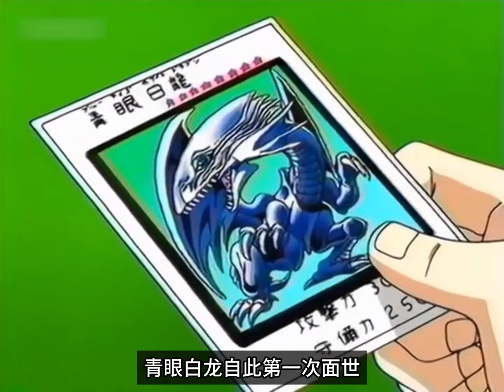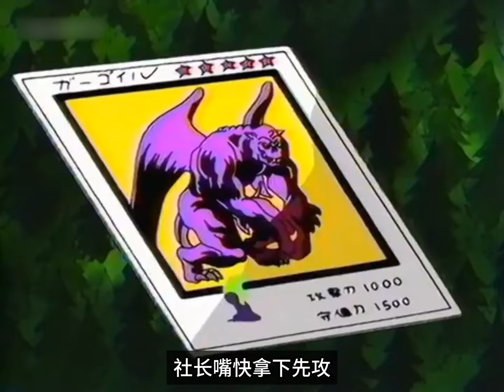你看过这样的王样吗？一口气看完游戏王最初的朝日版，黑暗王样对决社长！